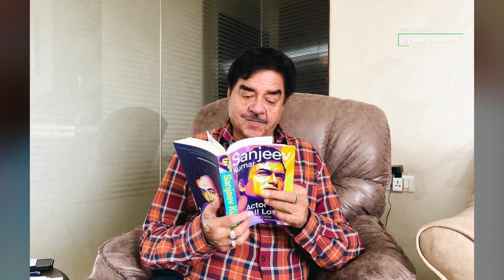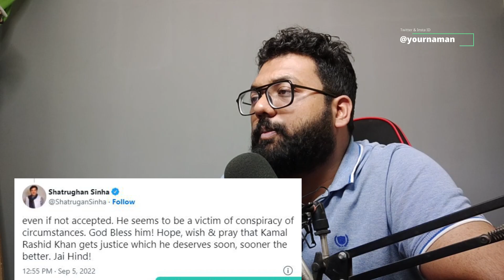Shatrughan Sinha Supports Krk Amid His Arrest Says He Is A Victim Of Conspiracy Of Circumstances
Stay Blessed